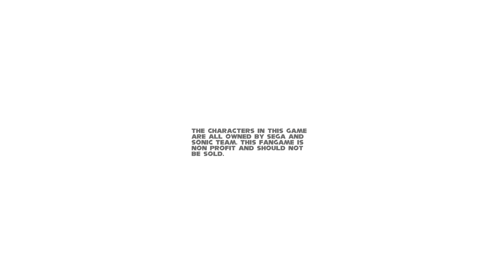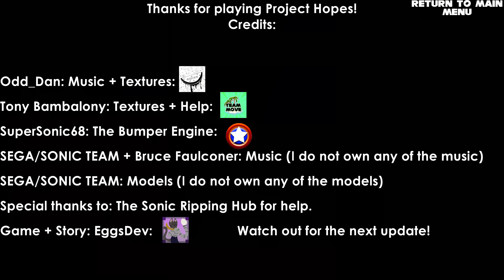Sonic Project Hopes (SAGE 2021)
This video showcases the SAGE 2021 demo for the Sonic Fangame, Sonic Project Hopes. This fangame is heavily story focused with cutscenes and dialogue in each stage. The demo's story is mostly about Sonic, Shadow, and Mephiles.
Sonic Projects Hopes by "EggsDev"